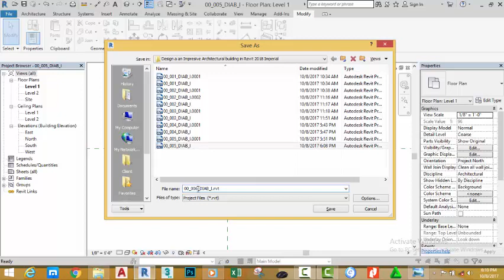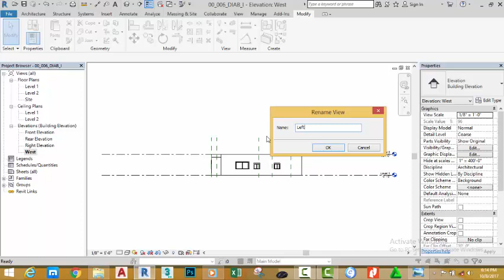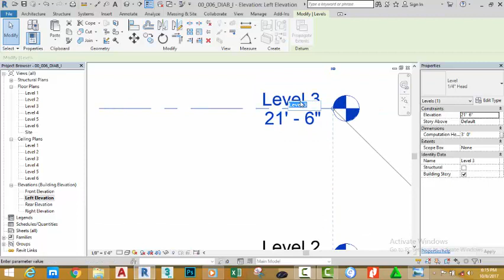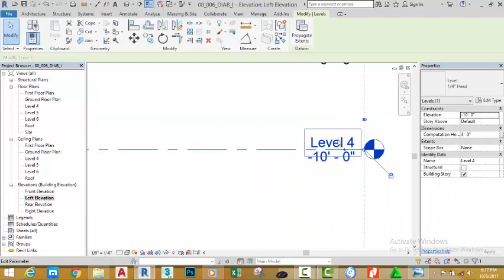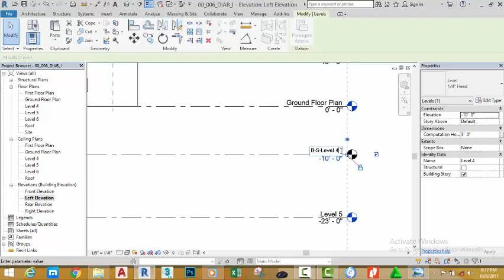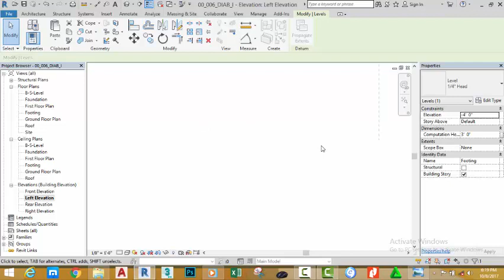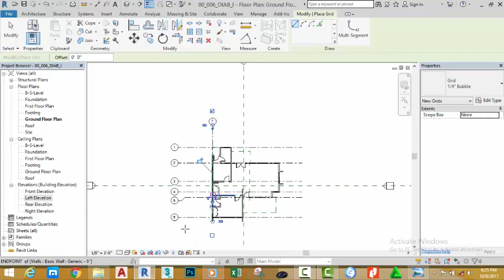00 006 DIAB I Rname Elevation, Creat leveles Grde and Rename Them